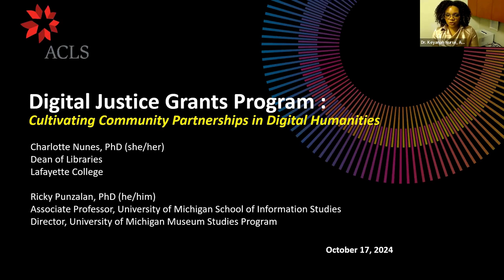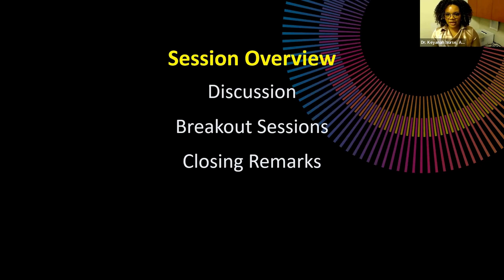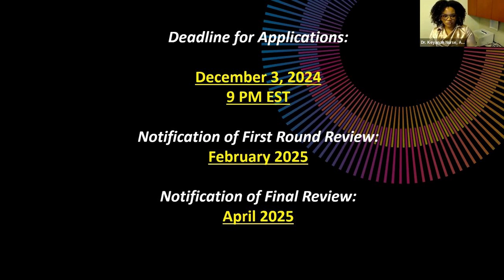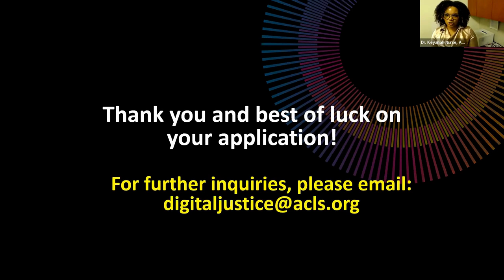2024 Digital Justice Grant Webinar: Cultivating Community Partnerships in Digital Humanities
On October 17, 2024, the American Council of Learned Societies (ACLS) presented a webinar on cultivating community partnerships in digital humanities (DH) for applicants to the ACLS Digital Justice Grant Program featuring Ricardo Punzalan (University of Michigan) and Charlotte Nunes (Lafayette College).

Extramural community partnerships are often at the heart of aspirations towards digital justice. Join us in this conversation about cultivating and nurturing community partnerships at various phases of your digital project’s development.